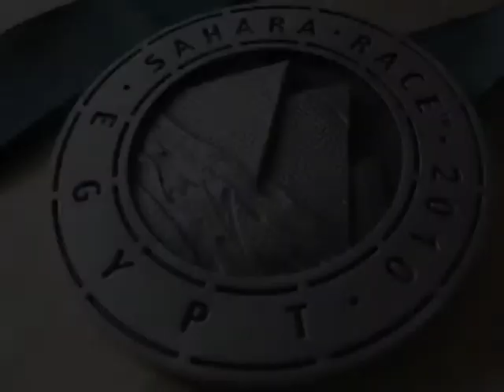Sahara Race 2010 - 250km Done and Dusted!